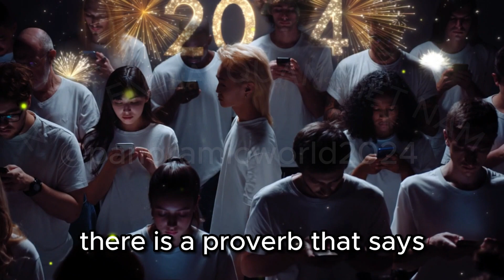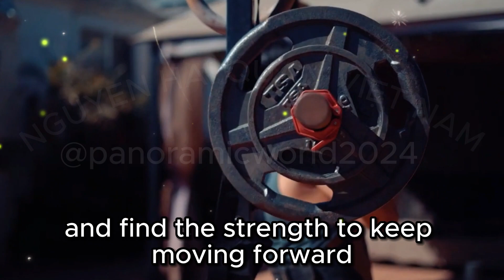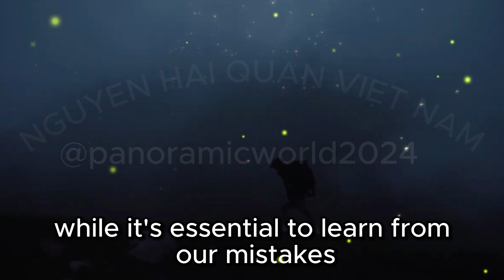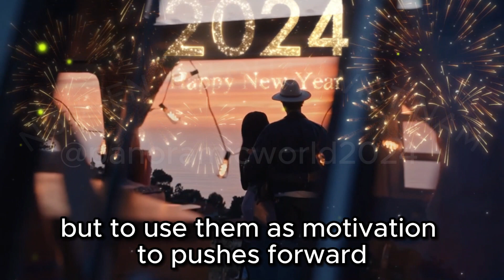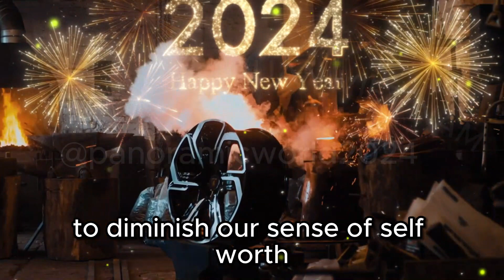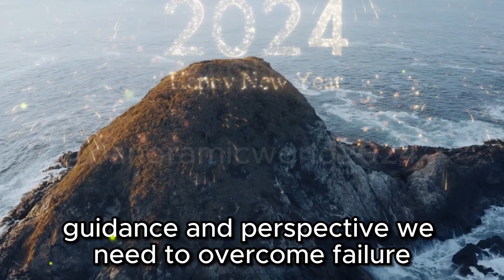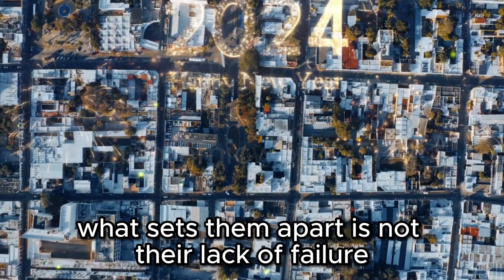If you had to answer the question "What is the greatest failure in life?", how would you answer?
As for me, the answer is QUIT. Hopefully, the philosophies below will help each of us realize that.
Every little bit of perseverance adds up to success. Just believe in yourself, and you will encounter new and interesting things.
Each life has its own trajectory, remember to assert yourself, don't give up easily. Every morning is the beginning of hope, remember to cheer yourself up!
- CHANNEL NAME:@panoramicworld2024